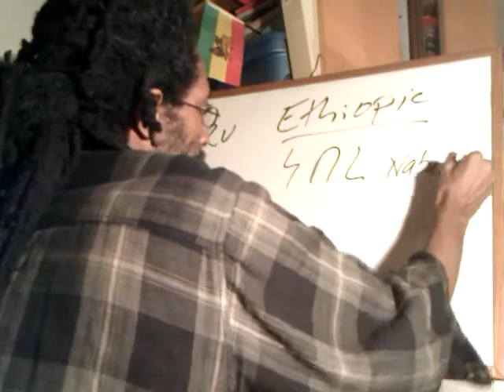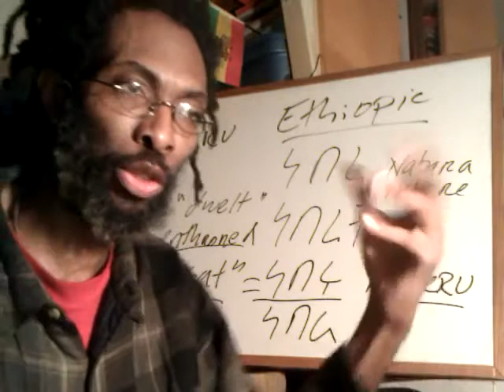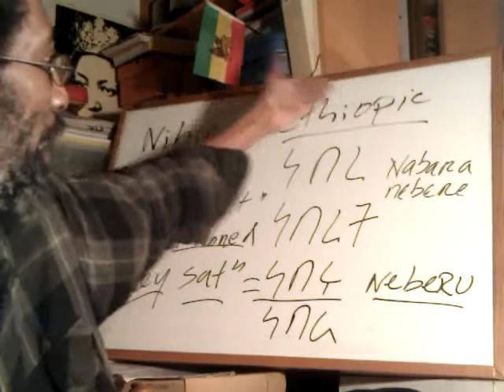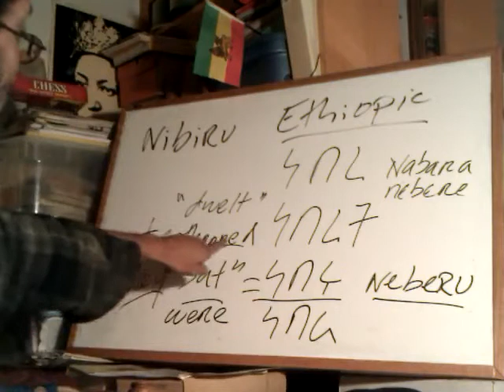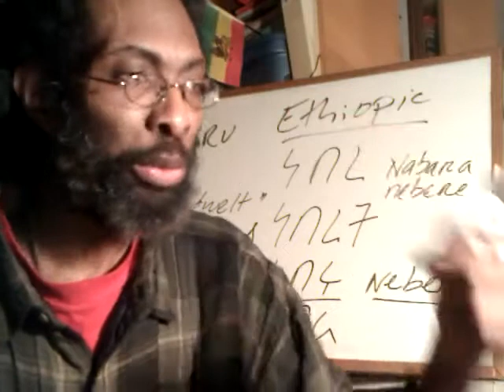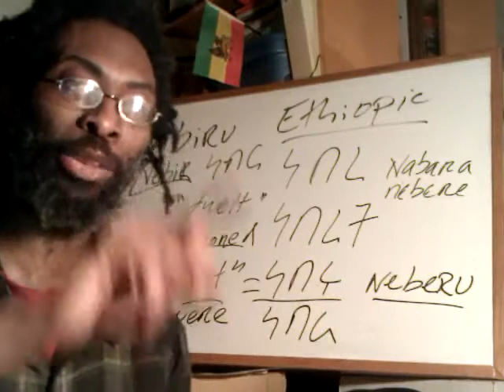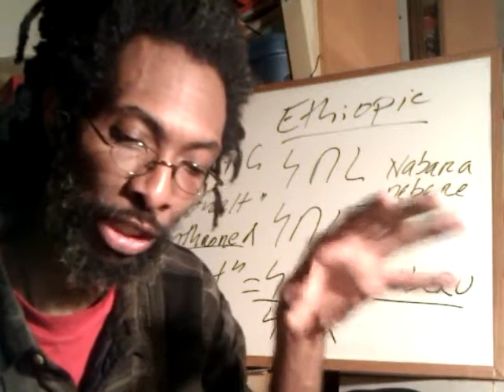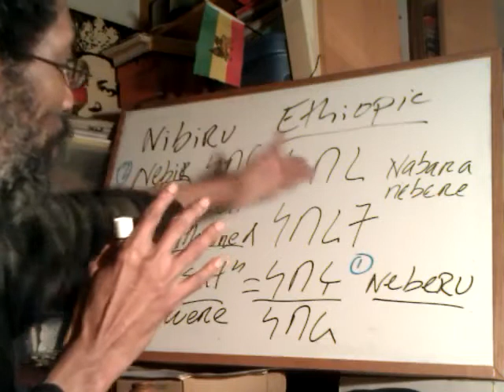ETHIOPIC NIBIRU & the Geez Language - Ag'Azi Extraterrestials? Genesis 1-6 ARK lecture - Ras Iadonis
ETHIOPIC NIBIRU & the Geez Language - Ag'Azi Extraterrestials? Genesis 1-6 ARK lecture by Ras Iadonis Tafari

"Nibiru Collision" "Nibiru (Babylonian Astronomy)" "Ge'ez Language" "Book Of Genesis" Aliens Sign Space "Ark Of The Covenant" "Noah's Ark"